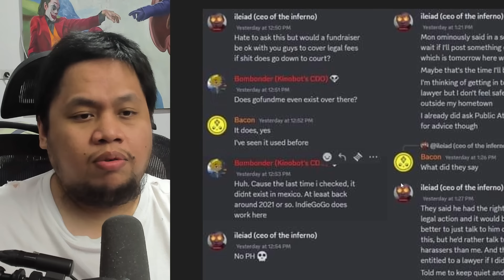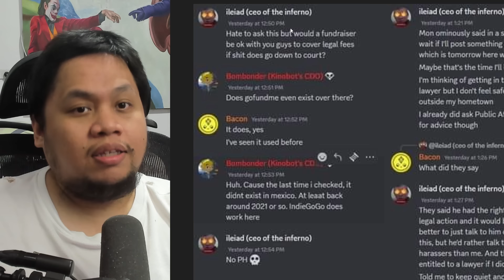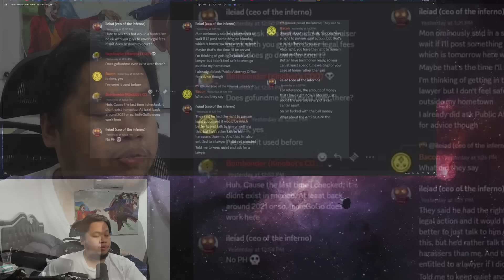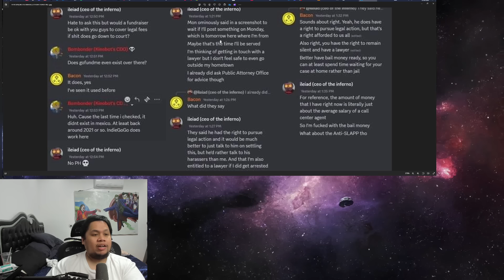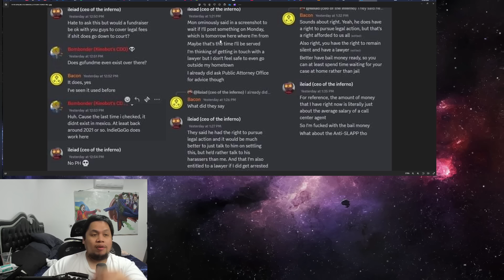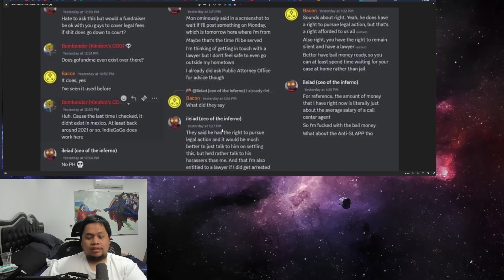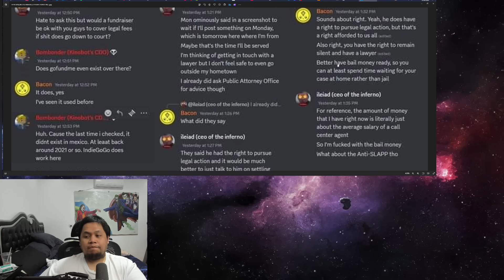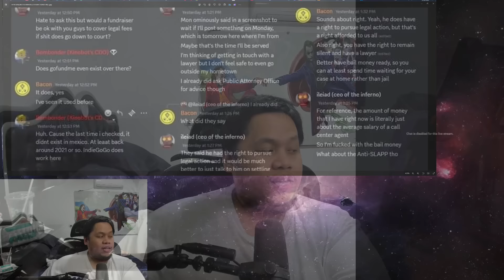Mon Confiado vs Internet Troll 3 - Dapat bang mag GOFUND ME AGAD or LATER nalang sa isang KASO?